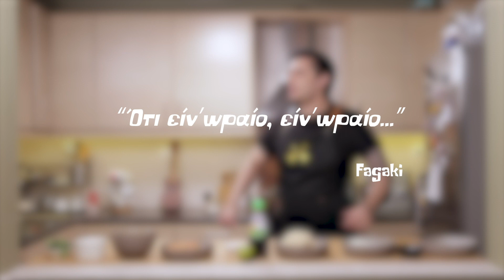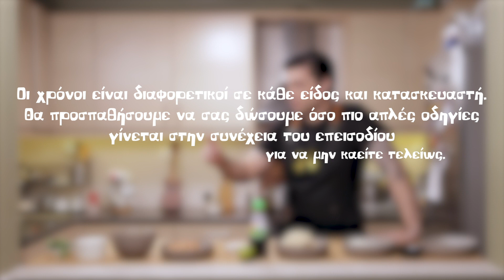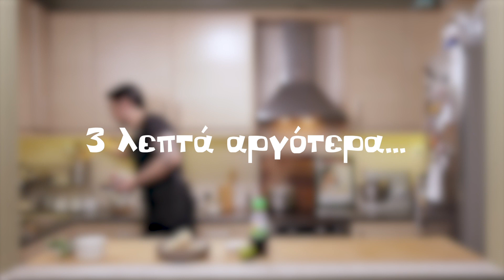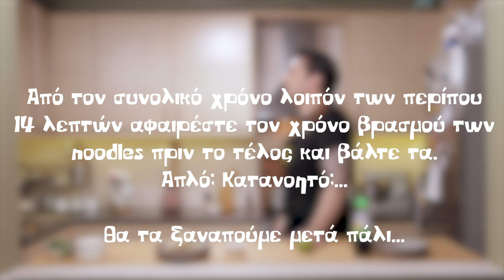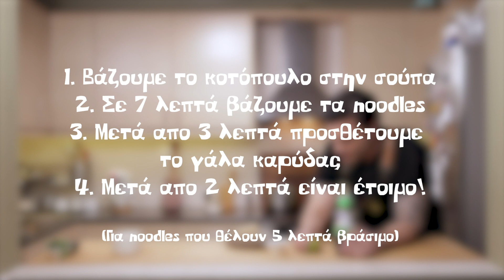Curry noodles με κοτόπουλο | Fagaki E23 S3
Curry noodles με κοτόπουλο

Για τις πιο σωστές ποσότητες των υλικών πάντα να συμβουλεύεστε το description κάτω από το Youtube video (δλδ εδώ..!)

Υλικά:

300γρ με 400γρ κοτόπουλο στήθος, κομμένο σε μερίδες

750γρ ζωμός κότας

300γρ γάλα καρύδας

Noodles της επιλογής μας

Λίγο ηλιέλαιο

1 κουταλιά της σούπας ψιλοκομμένο ginger

4 σκελίδες σκόρδο ψιλοκομμένες

1 κρεμμύδι ψιλοκομμένο

Για το mix μπαχαρικών:

1 κουταλάκι κόκκινο πιπέρι ( πχ pul biber/aleppo)

1+1/2 με 2 κουταλάκια κουρκουμά

1/2 κουταλάκι κύμινο

1/2 κουταλάκι καπνιστή πάπρικα

1 κουταλάκι σκόρδο σε σκόνη

1 κουταλάκι κρεμμύδι σκόνη

2 κουταλάκια κάρυ

Fish sauce

Lime

Μαύρη ζάχαρη

Για το τελείωμα:

Φρέσκος κόλιανδρος

Φυστίκια

Σκηνοθεσία/μοντάζ: Φώτης Φωτόπουλος
Κάμερα: Δημήτρης Μαντζαφός